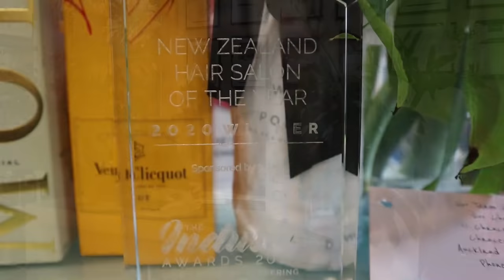Vivo Chancery takes home the gold! NZ Hair Salon of the Year!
Vivo Chancery win the prestigious NZ Hair Salon of the Year at The Industry Awards 2020.  The Chancery team embody everything that Vivo stands for as hairstylists - they're creative, passionate, talented, hardworking individuals who love their clients like family, and love their team fiercely.